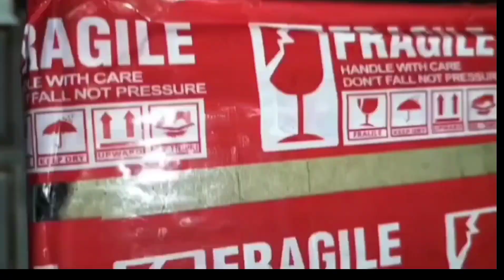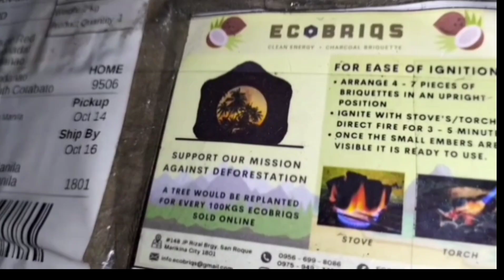COCO ULING NA GINAGAMIT SA KOREAN SAMGYUPSAL